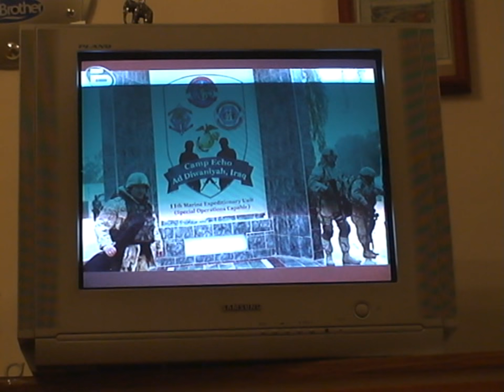2006 12 23 09H08M AM Title 2